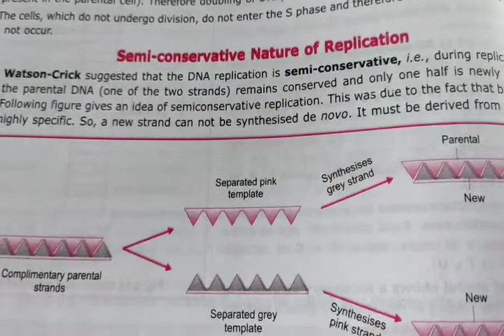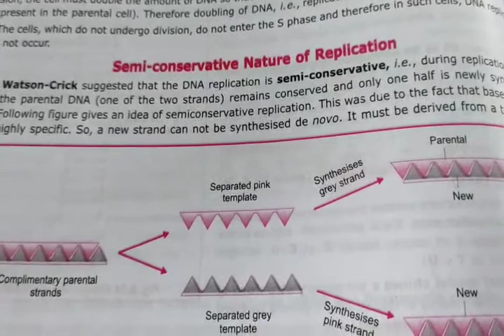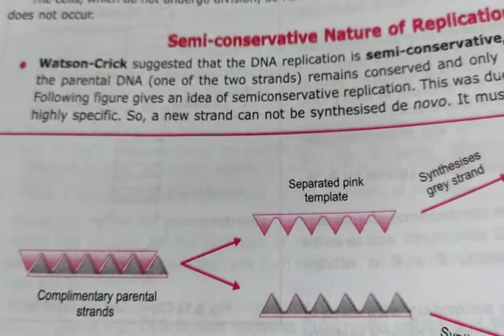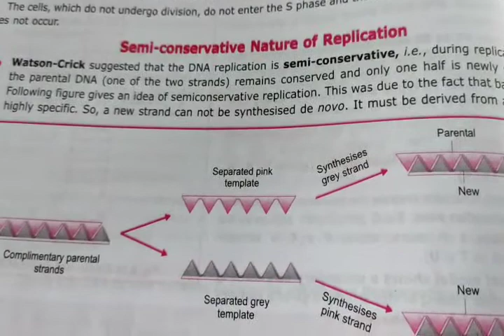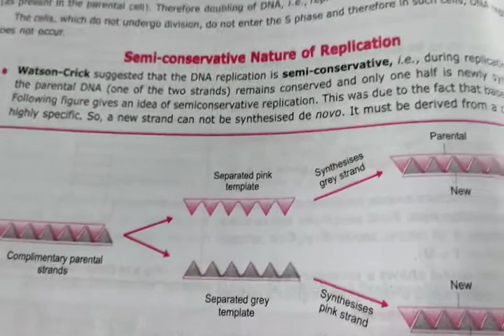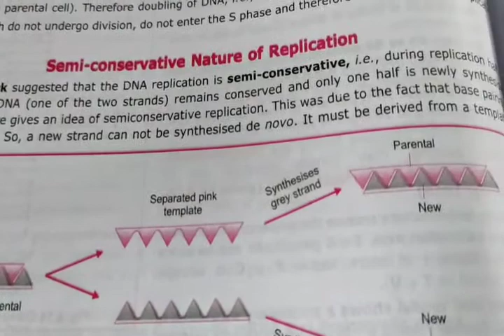semi conservative nature of replication